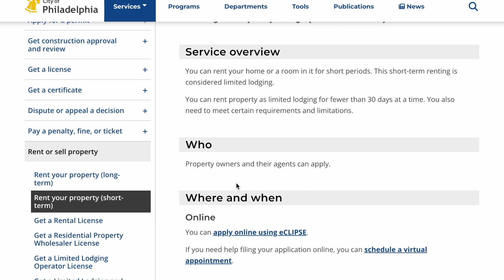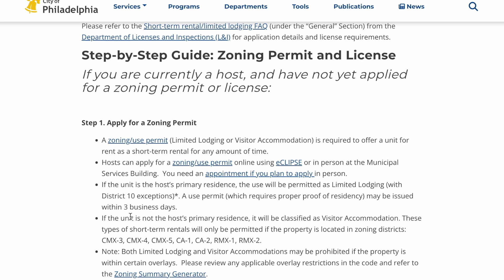What to look for when buying a home for Airbnb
Hello it's Shyenne and I'm back with a video on what to look for and look out for when buying a property for Airbnb. I share my tips and advice on how to house hunt Airbnb and simplify the searching process.

Video Chapters
00:00 Intro
00:30 Short-Term Rental Restrictions
02:22 Criteria Checklist
03:26 Turnkey property
05:45 Spacious Common Room
06:55 Exterior